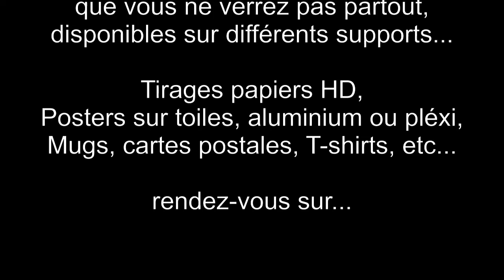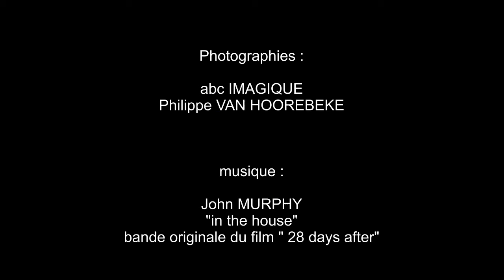abc IMAGIQUE, Photothèque, banque d'images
Photothèque, banque d'images abc IMAGIQUE
Offrez ou offrez-vous, les plus belles réalisations d'abc IMAGIQUE, disponibles sur différents supports... Tirages papiers HD, poster sur toile, sur plexi, sur aluminium, mug, casquette, T-shirt, puzzle, carte postale, etc... rendez-vous